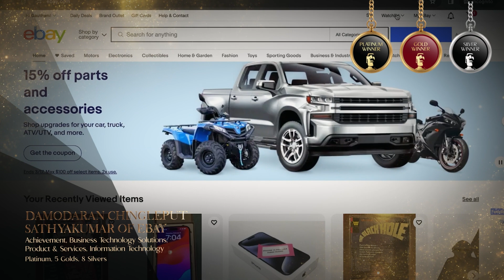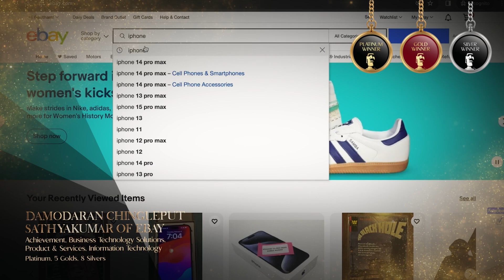Damodaran Chingleput Sathyakumar - 2024 TITAN Business Awards: Season 1 Featured Winner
Damodaran Chingleput Sathyakumar of Ebay won a Platinum Award, 5 Gold Awards, and 8 Silver Awards for Achievement, Business Technology Solutions, Product & Services, as well as Information Technology, for Achievement in Technology Innovation, Platform Service Solution, Software Development Solution, Web Services Solution, Technology Professional of the Year, E-Commerce, Information Technology (IT), Software, and Best IT Software / System.

Damodaran is a staff software engineer who is known for architecting and building eBay's Horizontal apps - Header & Navigation platform and the Universal Widget Render platform (UX platform as a service).